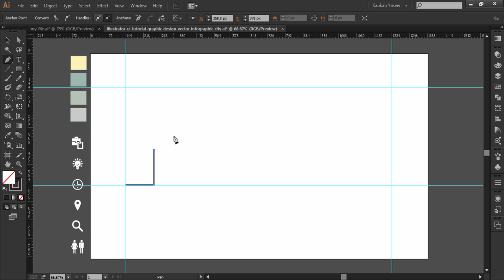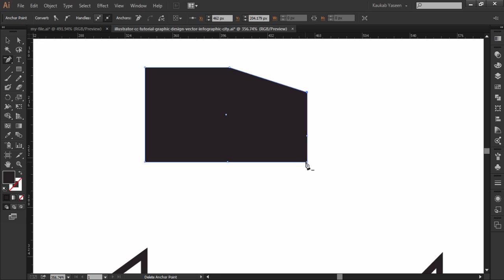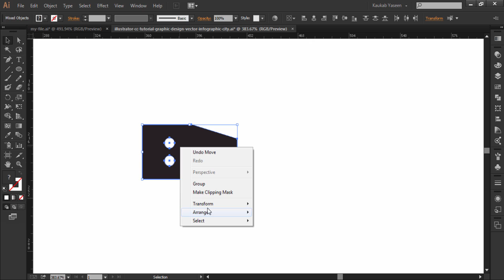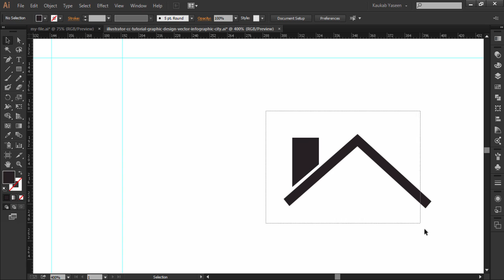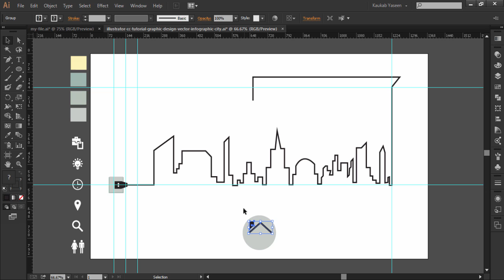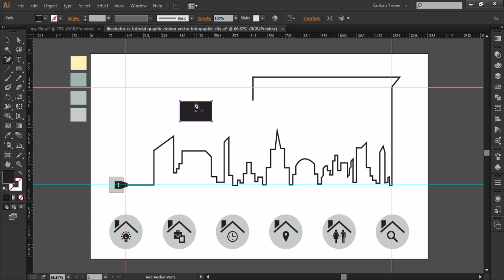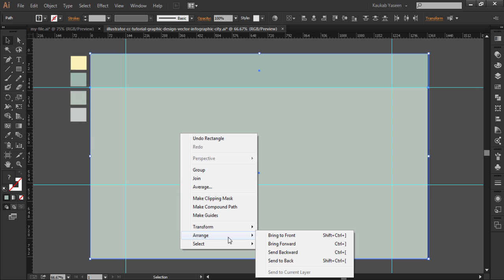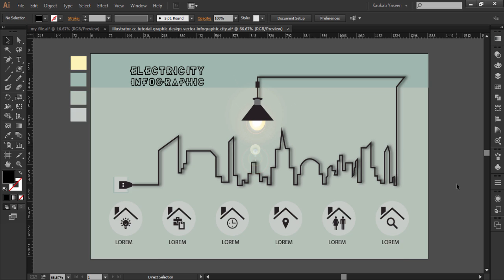Illustrator Infographic Tutorial | Graphic Design (Electricity)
Hey Friends! Kdigits present a very unique and classy Graphic Design Tutorial using Adobe Illustrator CC version. It is an Infographic Design. Through this video you will learn lots of new techniques & will get many new ideas. Moreover you will learn how to make street light  or street lamp, light  bulb and switch etc.  For this beautiful design mostly I did freehand drawing using pen tool to create a city scene, then added some details to it.

Adobe Illustrator & Adobe Photoshop design tutorials from Kaukab Yaseen of Kdigits.